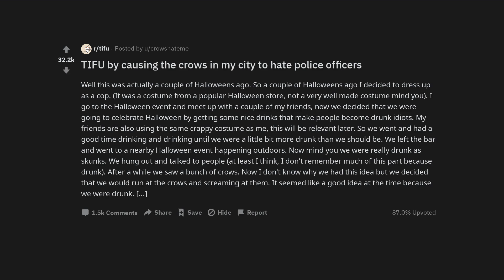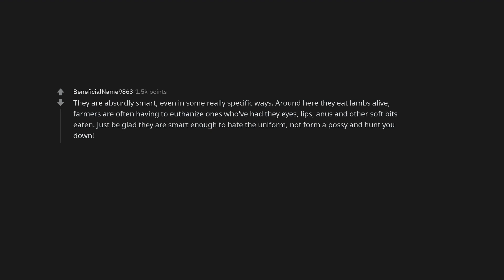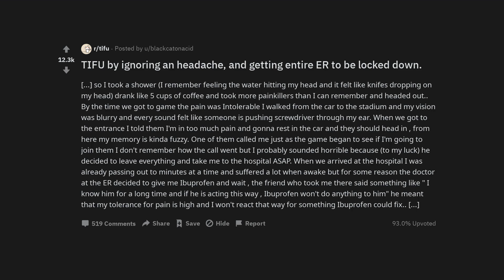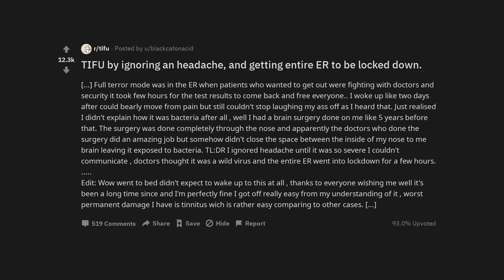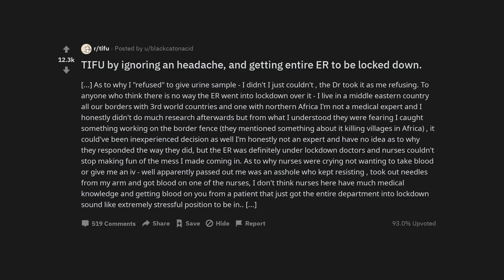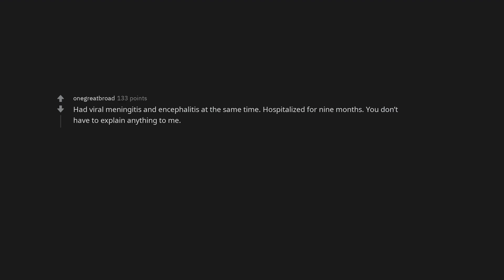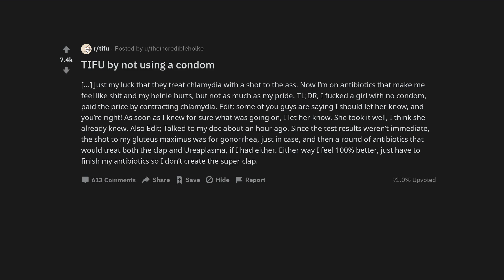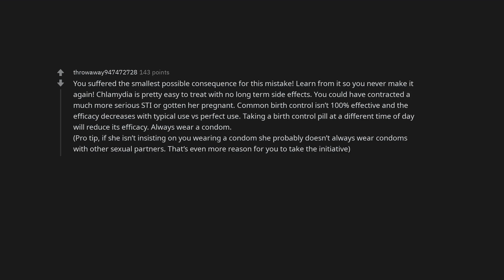TIFU by causing the crows in my city to hate police officers